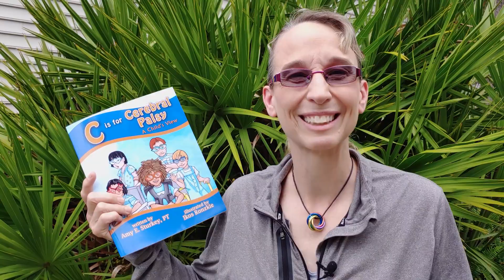#27 What is Cerebral Palsy? Who gets it? Does my Child have it?: Exercises for a Child with CP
Here is the link for "C is for Cerebral Palsy"

Meet Sebastian. He is a young boy with Spastic Quadriplegic Cerebral Palsy. His family wants to help me share treatment suggestions to help children like him across the world.  My clinic, Child and Family Development,  in Charlotte, NC, allowed me to use their facilities and their equipment to showcase Sebastian's skill and charming personality. We review techniques to reduce stiffness, encourage strength and control. I think you'll love spending time with him. Thank you to this family and my clinic for allowing this to happen.
I also have available 3 children's educational books, "A is for Autism," "D is for Down Syndrome," "C is for Cerebral Palsy,"   and now 2 professional books "Pediatric Physical Therapy Exercises for the Hips", and "Pediatric Physical Therapy Exercises for the Knees" available on Amazon.  I have forthcoming "A is for ADHD" as well.  Please note: I am unable to provide treatment suggestions for a child I have not personally evaluated.
I am so honored to have people from all over the world watch my videos. I have reviewed and corrected the closed captions for this video so that you might understand what I am saying even if you don't speak English. I hope the directions below are helpful to you.
To turn on Captions, click CC in the bottom right corner of the video
To choose a different caption language:
At the bottom right, click Settings. It looks like a wheel.
Click Subtitles/CC.
Select a language.
If the language isn't listed when you click Subtitles/CC:
Click Auto-translate.
Select a language.